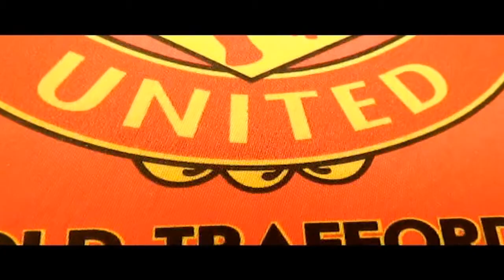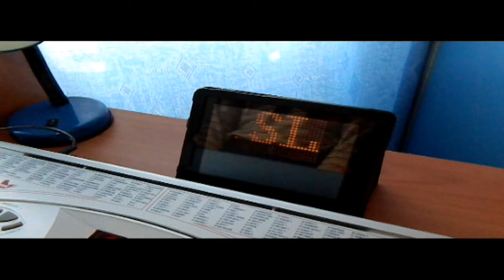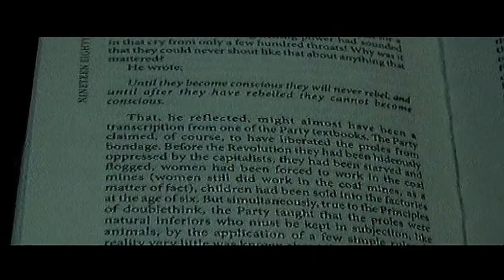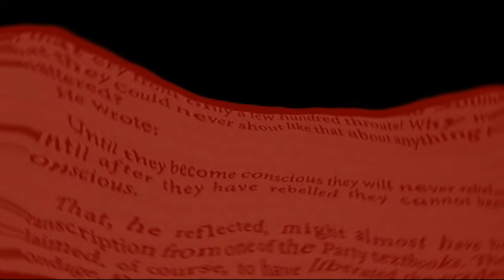Collision Method - Blank Slate (Original Song)